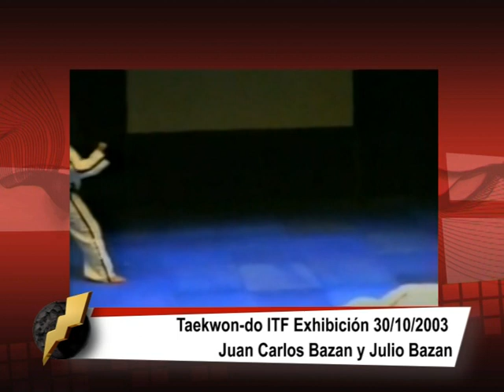Alto Impacto 25_9_2012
Taekwon-do ITF. Nuevo maestro en Tucumán. Julio Cesar Bazan recibió la graduación de Maestro VII Dan ITF.